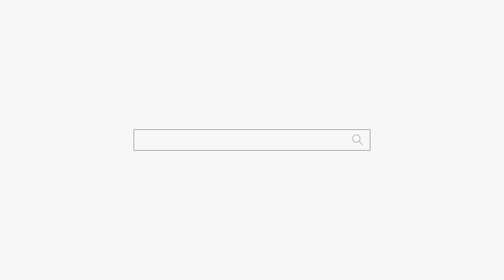나도 당신을 모르겠어! 용군TV 천안점집 평택점집 송탄점집 용한점집 천상선녀